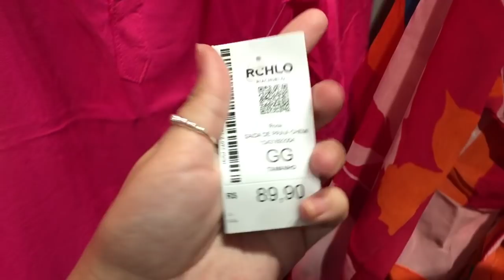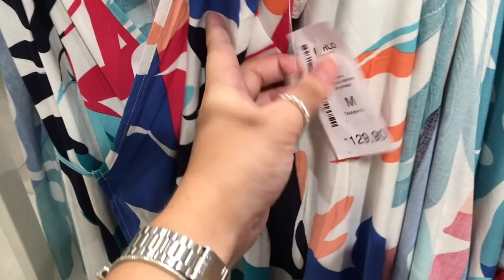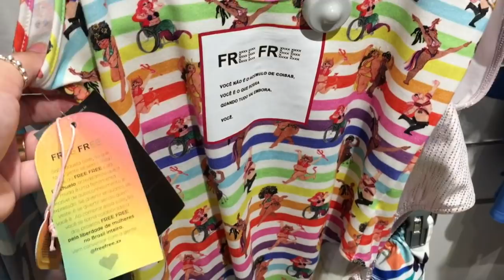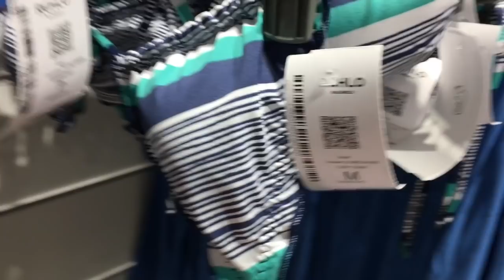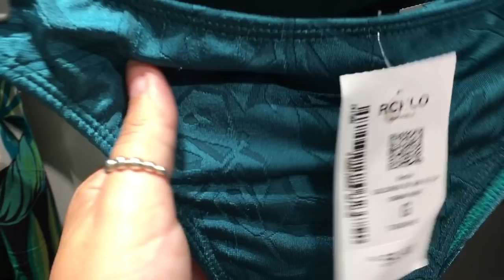TOUR NA RIACHUELO | MODA PRAIA TENDENCIAS VERÃO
Minhas amigas, verão está chegando e hoje tem mega tour com moda praia da Riachuelo para 2021. Muito look praia pra gente arrasar, chique e elegante!